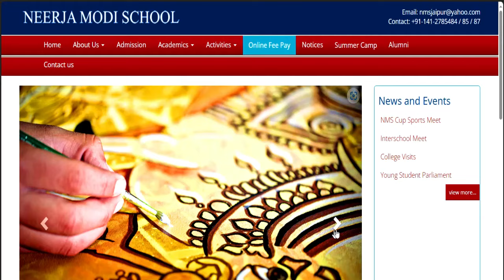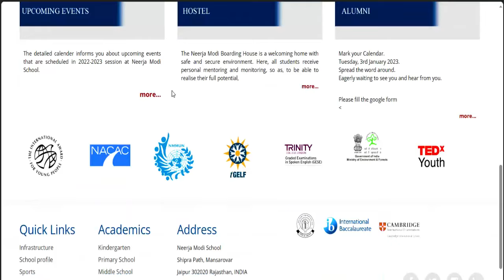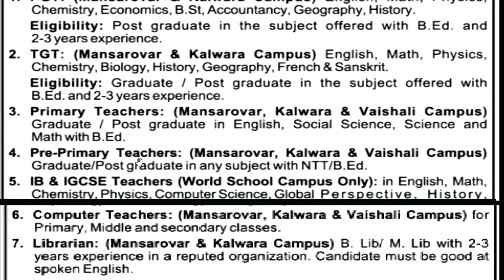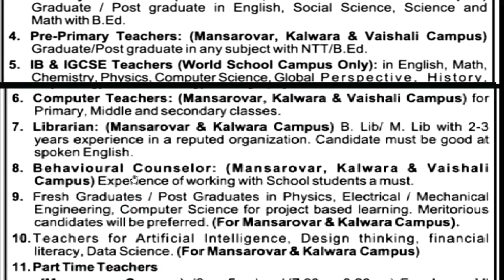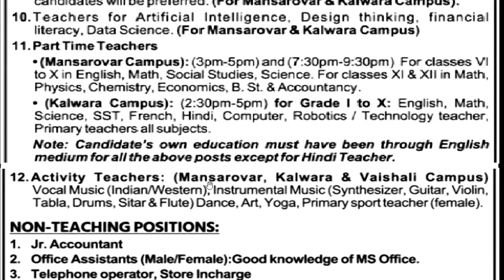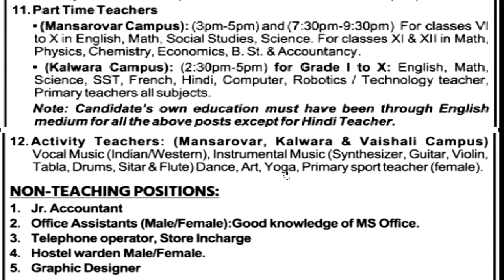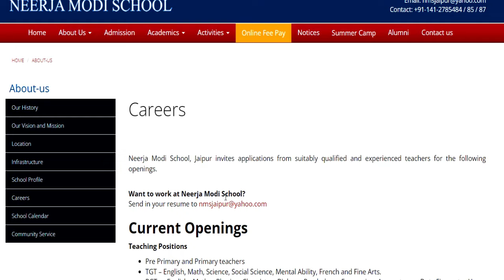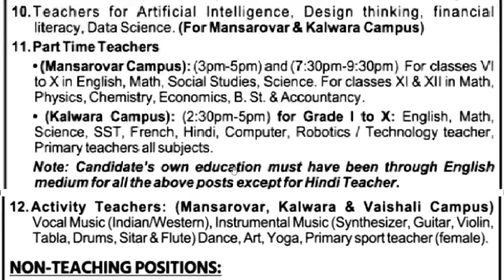Full time Part time Teachers Vacancy | School Teacher Recruitment 2024-25 | PGT TGT PRT Pre primary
tgt eligibility
pgt eligibilty